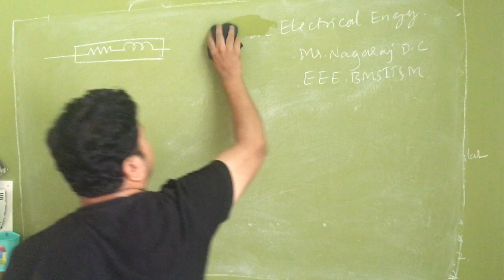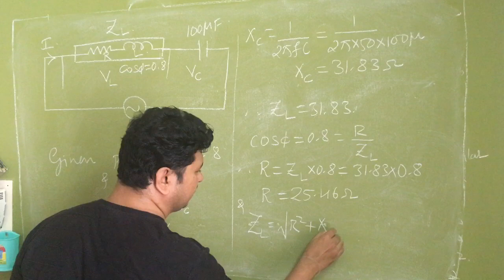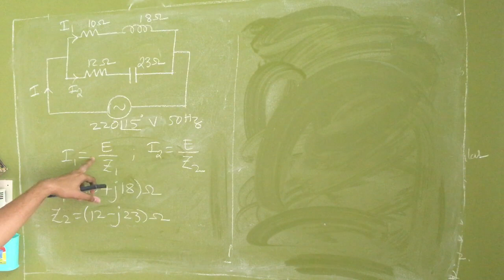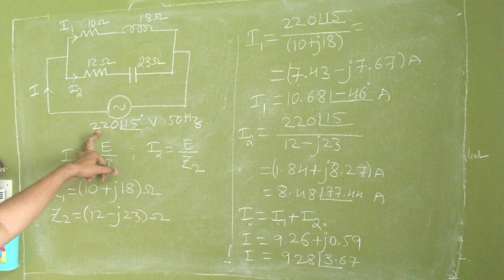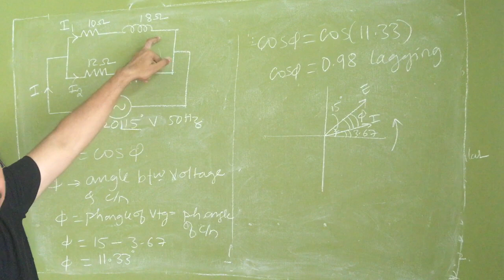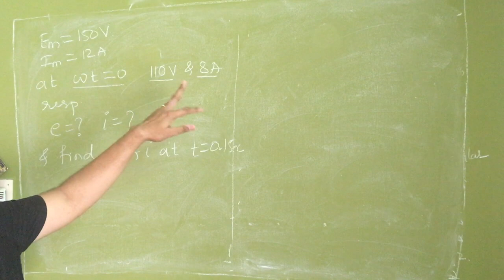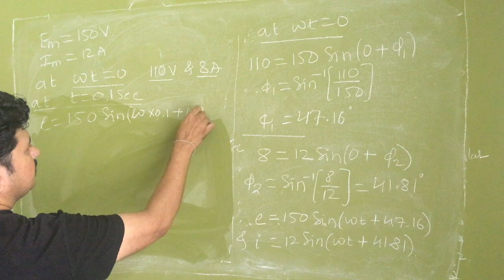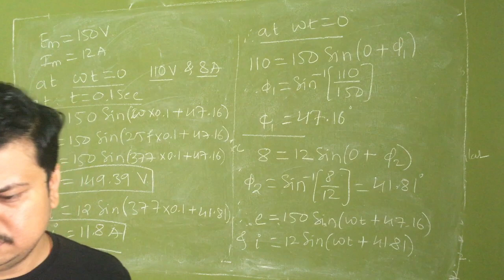BEE Parallel circuit Example 1